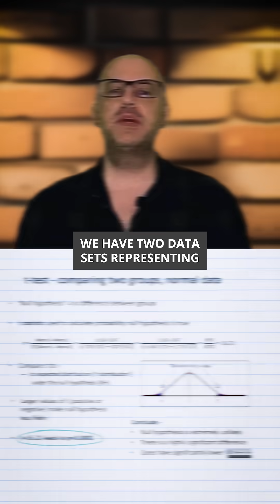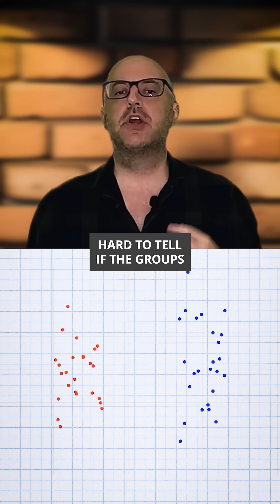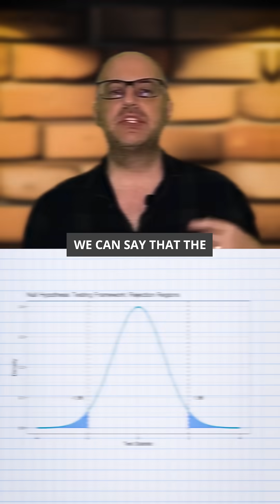Ultimate Guide to Null Hypothesis Testing: Archery to t-tests in Three Minutes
Is There a Real Difference Between Two Groups?
We break down difference of means testing, null hypothesis testing, and t-tests in 3 quick levels:

Level 1: Archery analogy — how consistent are the shots?

Level 2: From visuals to data — mean, standard deviation, and what they tell us

Level 3: T-tests and hypothesis testing — how we know a difference is statistically significant

If you’ve ever wondered how we know two groups are actually different, this is the explainer for you.